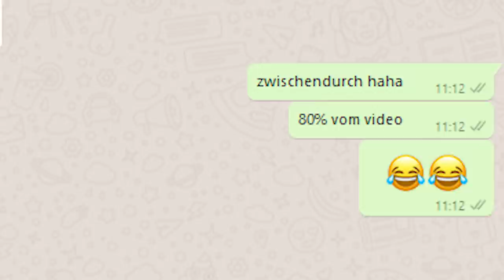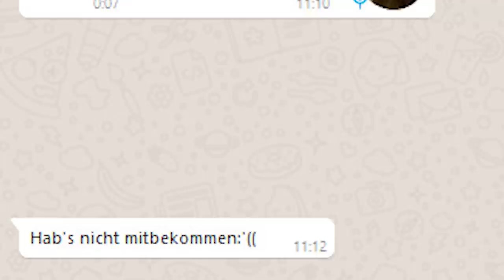WENN ich DU WÄRE.. YOUTUBE EINNAHMEN Veröffentlichen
Heute nochmal ne neue Folge "Wenn ich du Wäre" zusammen mit Rewinside! Heute werden unteranderem mal Rewinside's Einnahmen geleakt usw.. Viel Spaß mit dem Video